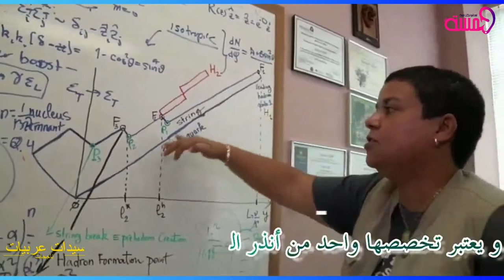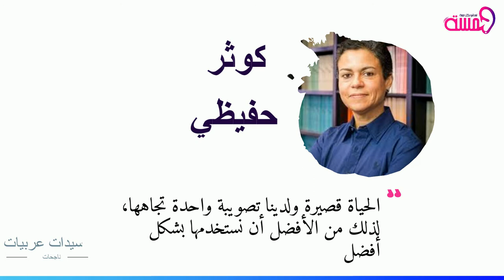كوثر حفيظي: أول مغربية و عربية تظفر بمنصب مهم داخل وزارة الطاقة الأمريكية 💪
نساء عربيات -ملهمات- عبر العالم 💪
كوثر حفيظي مثال لكلِ امرأةٍ عربيةٍ لديها حلم تُثابر  من أجل تحقيقه و هي أول عربية تظفر بمنصب مهم داخل وزارة الطاقة الأمريكية ✊
و أنتم ، هل تعرفون نساء أخريات حققن إنجازات في أي مجال ؟!
🌸شاركونا رأيكم في الموضوع🌸